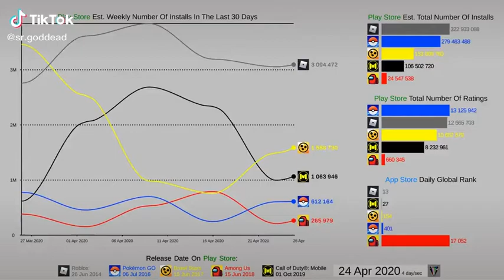gas gas gas - Among us